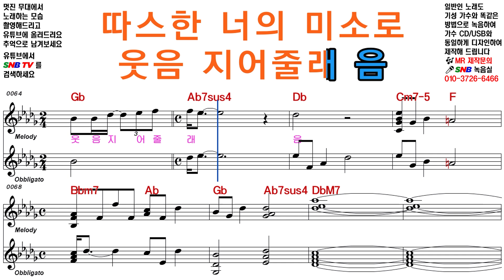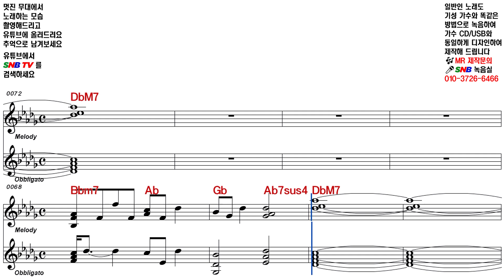박지현 너의 곁에 [Elf-919 / SNB TV] 악보영상